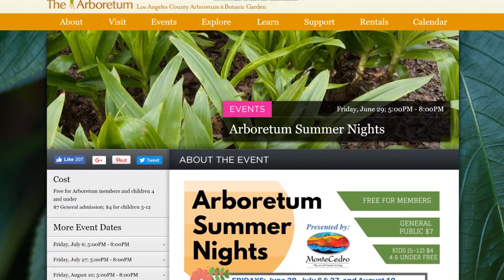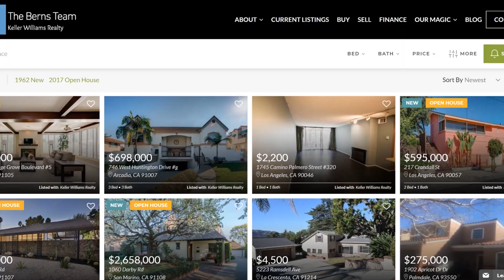The Berns Team Presents 119 S. Michillinda Ave in Pasadena Ca.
Remodeled head-to-toe less than five years ago, this beautiful four bedroom, four bathroom home is nestled just under the foothills of Pasadena with easy access to the 210 freeway. Enjoy the laminate wood floors throughout, the open floor plan, the remodeled kitchen, three bedrooms en-suite, and the finished basement! The first floor features two bedrooms with base molding and good sized closets, one of which offers an en-suite bathroom with a stunning shower stall and granite vanity. The kitchen is a chef’s delight with its large granite island and built-ins, stainless steel appliances, and timeless custom cabinets offering ample amounts of storage space. The first floor also features a full bathroom, a bonus room perfect as a playroom or office, and offers access to the backyard. Descending to the finished basement, one will find an ideal room for curling up at the end of a long day, or to host a game night in the recreational room. The second floor features the master suite and an additional bedroom with an attached half bathroom. With natural light spilling in through large windows, the master bedroom is a dream featuring an oversized closet and an attached full bathroom with a double vanity granite sink and tiled bathtub and shower. One will also enjoy a fully fenced lush backyard and garden area, ample amounts of parking space, a separate laundry room & updates throughout the home. Lovingly cared for, this Pasadena home can’t wait to meet its new owners!